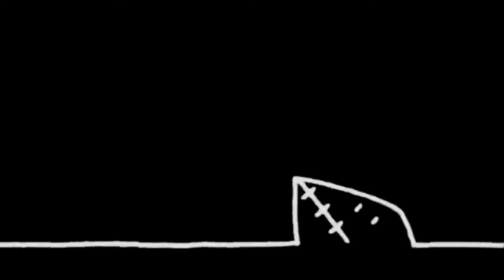DJ Pacik cZ - Blablabla Fiala ( remix)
Fiala a jeho gesta . Použité záběry z video : Gigi D'Agostino Bla Bla Bla ,CNN Prima NEWS , gif .